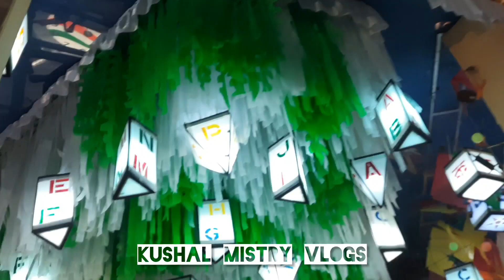Top DURGA PANDALS IN DURGAPUR 2022 I happy 😊